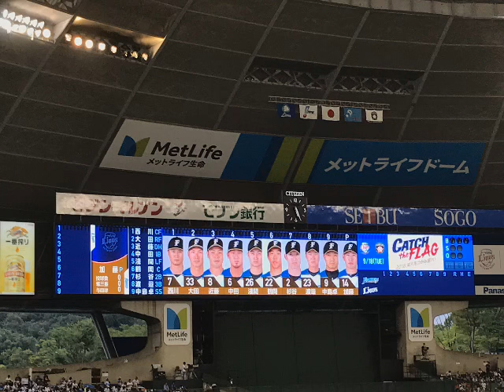2018/09/18 北海道日本ハムファイターズ スタメン1-9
8 西川遥輝
9 大田泰示
DH 近藤健介
3 中田翔
7 淺間大基
2 鶴岡慎也
4 杉谷拳士
5 渡邉諒
9 中島卓也